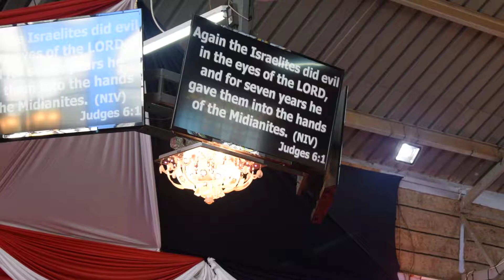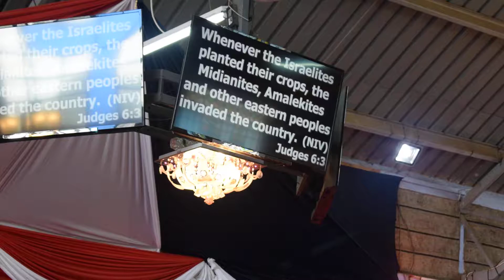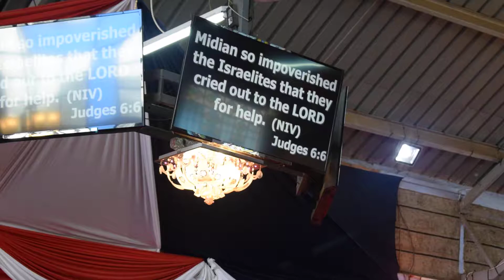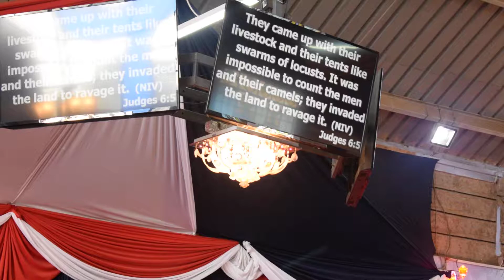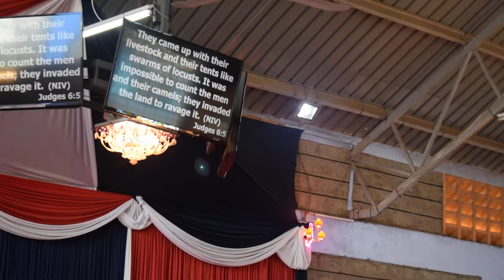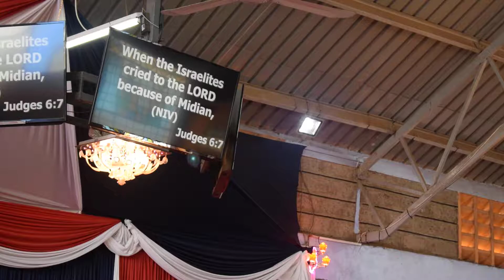WRC BISHOP NDERITU